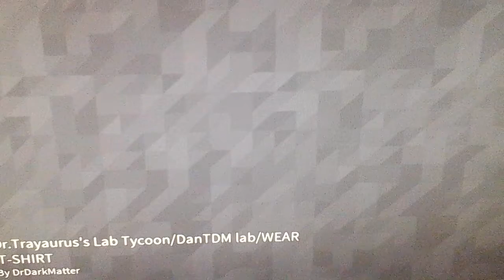Dantdm lab tycoon roblox part one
Go check out dantdm's chanal